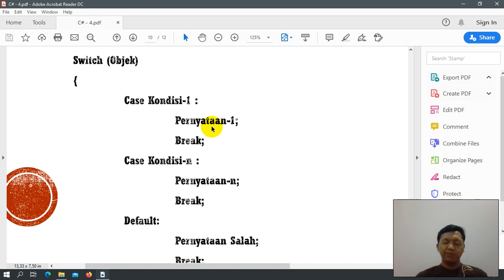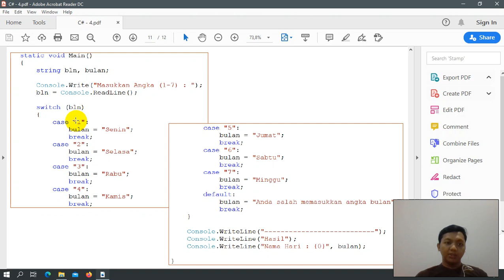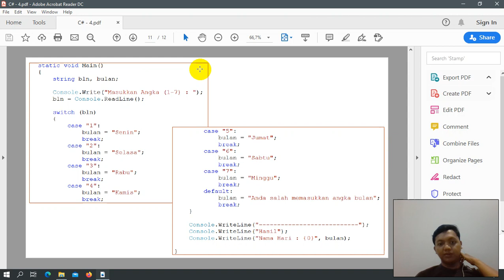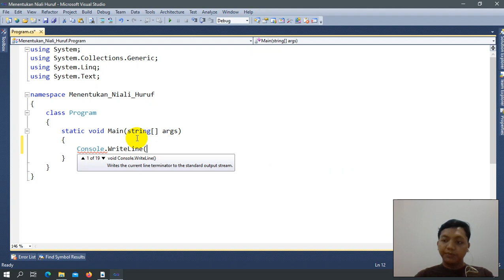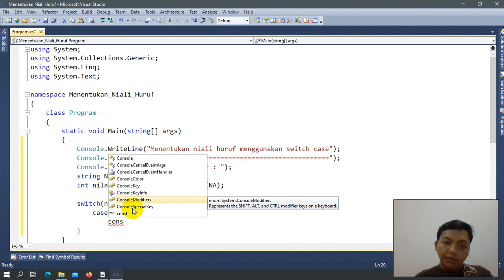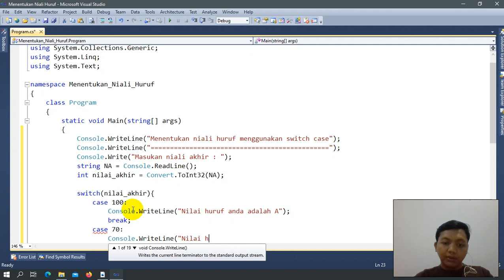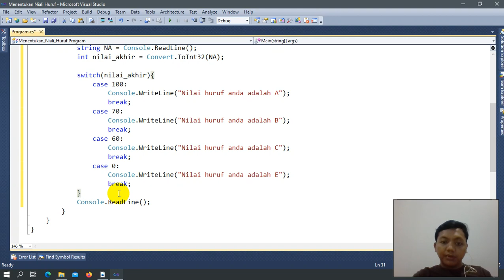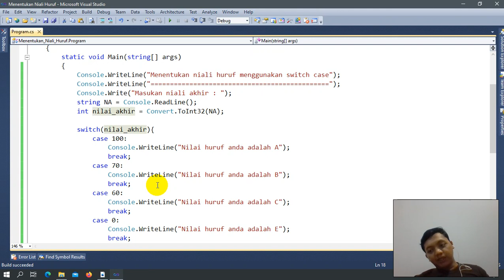Belajar Pemrograman Bahasa C# - Switch Case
pada tutorial kali ini membahas tentang switch case pada pemrograman c#